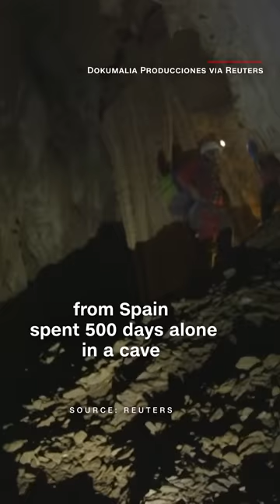See woman emerge after 500 days alone in a cave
Extreme athlete Beatriz Flamini lived 230 feet underground while being monitored by scientists. Here's what she said when she finally left after more than 16 months in the dark.